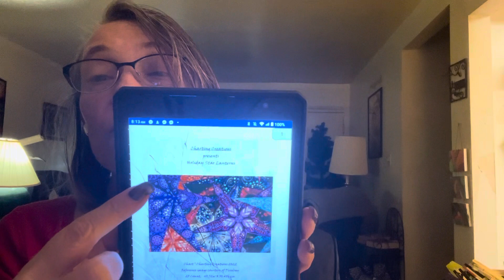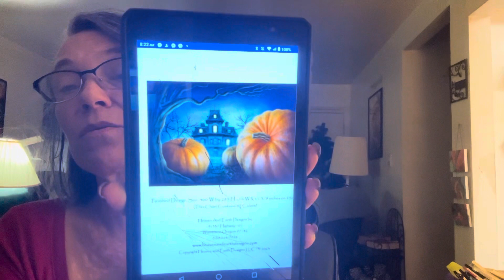What I am doing today-November 27￼